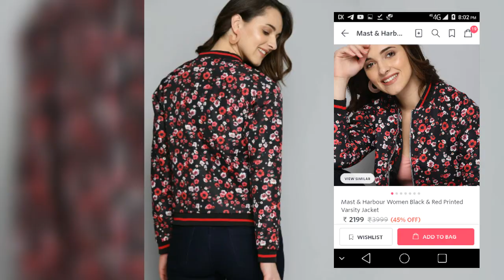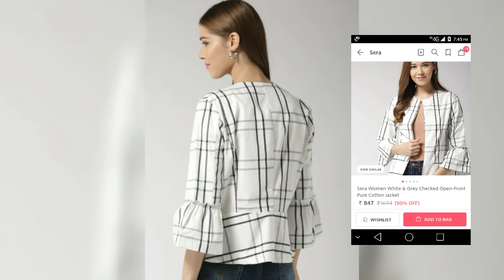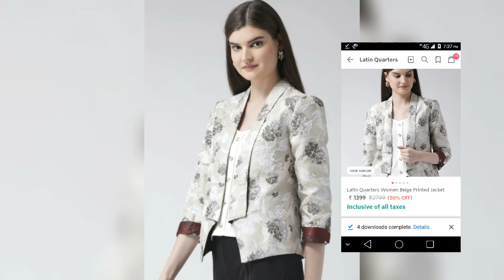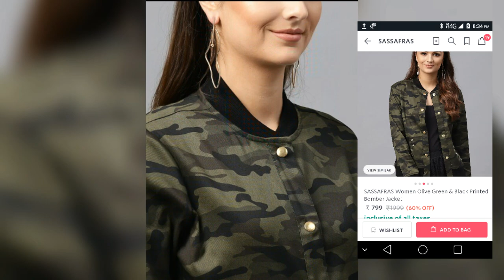Printed jacket design for women/ Different type jacket design.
Printed jacket design for women /Different type jacket d

Front open with embellished detail
White-

Olive green embroiderd bomber jackets

Nevy blue solid bomber jacket

Red

Black sequinned front open jacket

Silver

Blue front open jacket

Navy blue and orange front open jackets

Beige blazer

Navy blue crop tailored jacket

Maroon shimmery tailored jacket